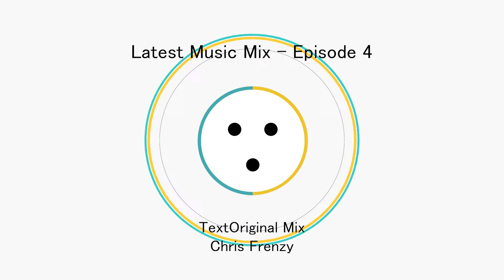Latest Music Mix 2021 Episode-4 ( Latest EDM/EDM MIX/Gaming music/Popular music)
1 Out Of My Mind Original Mix
Ashjack, K129

2 Text Original Mix
Chris Frenzy

3 Techno NO NO Radio Edit
Thomas Milles

4 AKAI Extended Mix
Max Vangeli, spouss, No Face Records

5 Problems Extended Mix
Derek Undergrad

6 Pump The Backstage Original Mix
Federico Minati

7 MY LOVEMAURO MOZART Remix
 Strappa

8 I Know Kids Original Mix
 Honey Hell

9 The Warrior feat. Audrey Callahan Ana Paula Instrumental Mix
DJ Blacklow, Audrey Callahan, Stephen Jusko

10 Scandal Original Mix
Taylor Cruz

11 SKXD Original Mix
 Dipstep, Delta Shox

12 Salami and Banana Original Mix
 Spectra Sonics, Dj Ko-Hei

13 The Psychedelic Solace Original Mix
Wavelength, Ben Solo

14 Hunted Original Mix
Toy Soldierz

Music from this awesome Labels :
STMPD RCRDS/HEXAGON/Revealed Recordings/Loca Recordings/ Enhanced Recordings/Nik Cooper/Glow Records/NCS/spinnin recordings/protocol recordings/asot/armada/

genre:
future house/EDM/dance music/bass house/trap/gaming music/tech house/popular music/big room/electro house/mainstage/trance/psy trance/hard style/deep house/techno/pops/